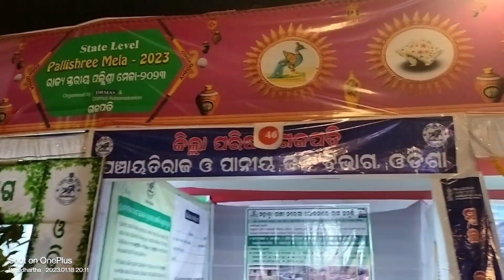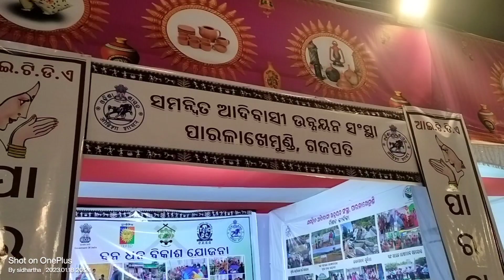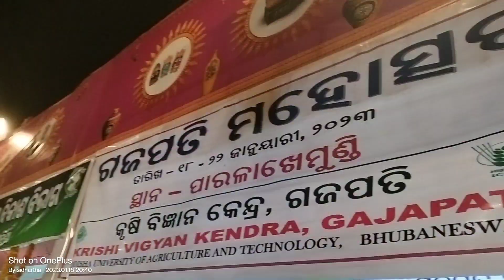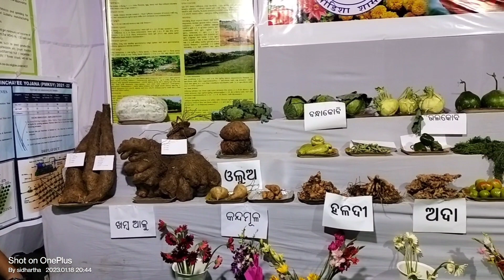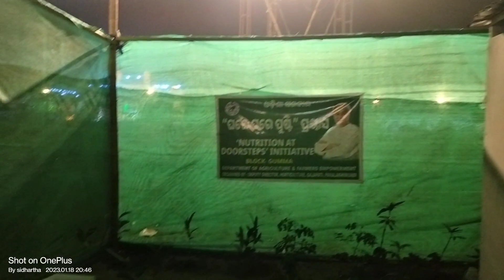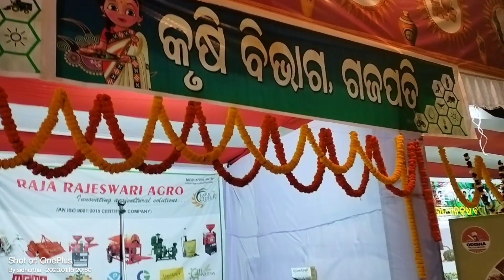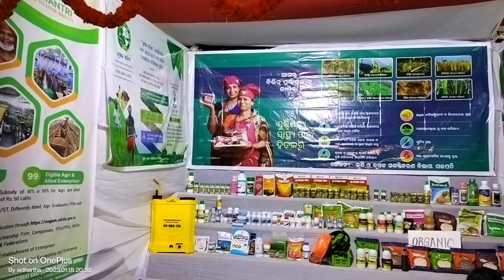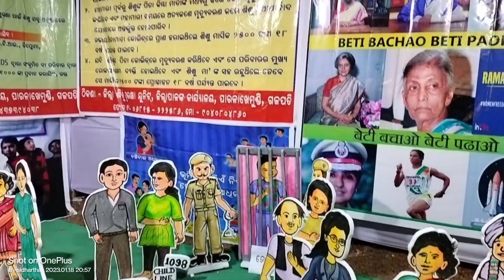gajapati Utsav 2022 -2023 | paralakhamundi |stalls|ollywood heroin|comedian rabi| odia blogs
hii friends you are welcome to this vlog in this vlog I am sharing with you the famous gajapati Utsav which is situated at paralakhamundi ground starts on 18/01/2023
in this clip u will see the Stalls of Gajapati Utsav and stage performance of ollywood heroin & comedian rabi performance...

sty turned watch the complete video
Suryamayee Mahapatra gajapati paralakhamundi
day 1 of Gajapati Utsav
Gajapati Utsav in which city
polishree mela Gajapati Utsav